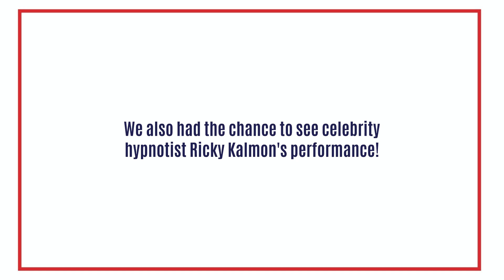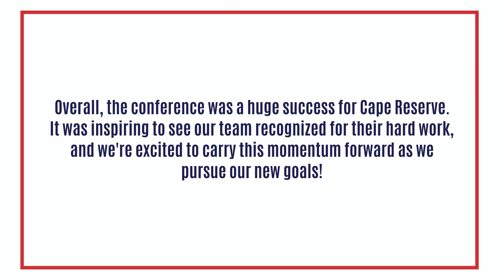Travel With Cape Reserve to The Keys to Success Conference || Professional Development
Our year started off great with our Keys to Success conference! Recap the event with us and get a look at our team in action! We can't wait to put some of the goals and ideas we shared here to work!